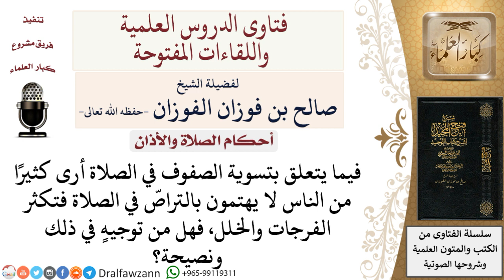كيف نوجه الناس الغير مهتمين بالتراصّ في الصلاة؟ لمعالي الشيخ صالح الفوزان